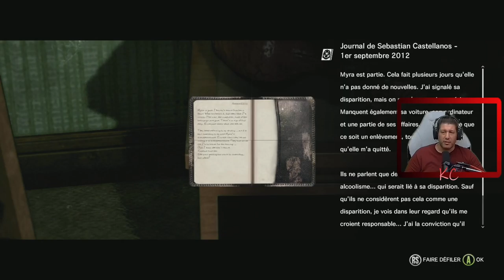The Evil Within Live Gameplay Épisode 17 Fr Karibou Canadien